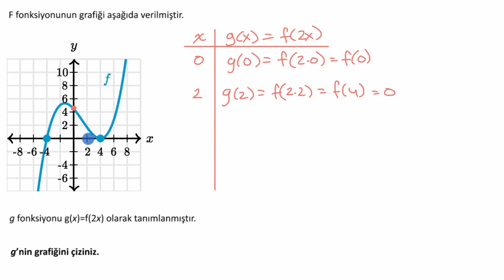Yatay Ölçekleme İşlevleri: Örnekler (Matematik) (Cebir 2)